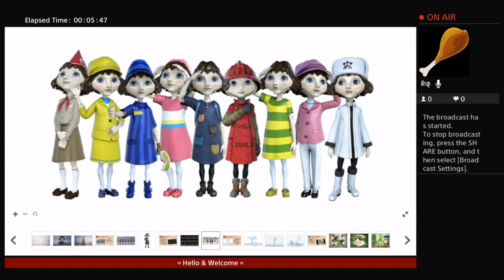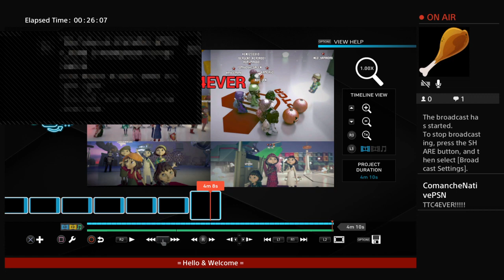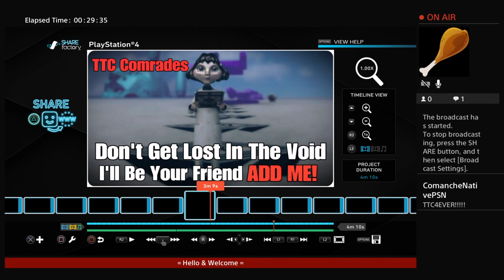TTC4EVER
Just enjoying the screenshots that were given to me by other TTC gamers and playing some videos that I still have on my system. Remembering this beautiful game Enjoy!